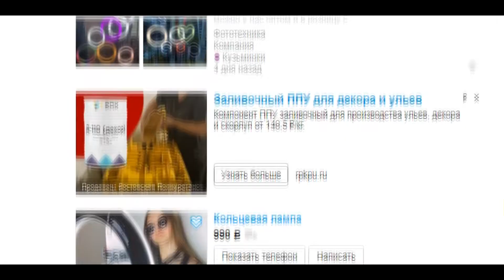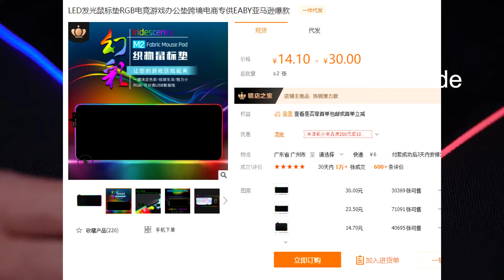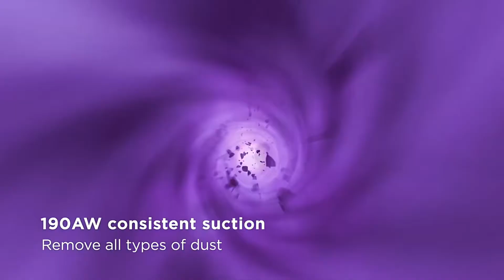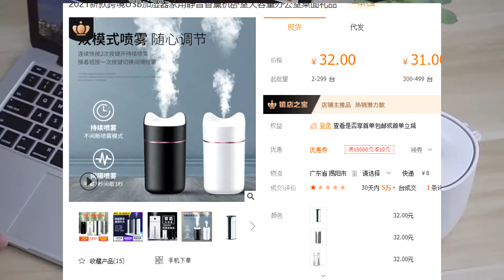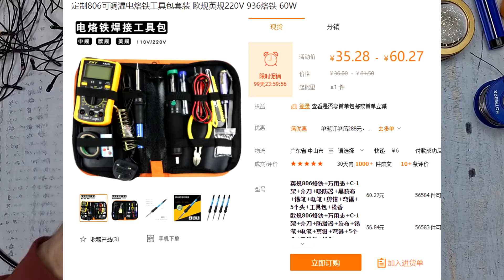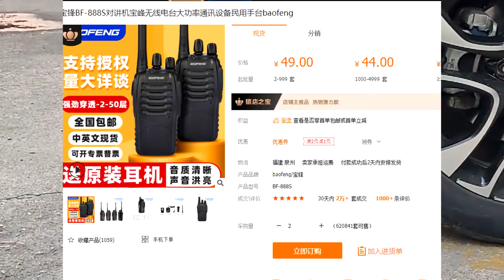ТОП-6 ПРОСТЫХ БИЗНЕС ИДЕЙ С БЫСТРОЙ ОКУПАЕМОСТЬЮ! Бизнес идеи! Бизнес 2021!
Суть товарного бизнеса в том, чтобы найти товары для бизнеса по низкой цене и с высоким качеством и реализовать по выгодным ценам. Товарный бизнес с нуля доступен для каждого и достаточно лишь подобрать такие бизнес идеи, которые будут актуальны и востребованы. Выбирай товарный бизнес 2021, чтобы стартовать и начать бизнес с минимальными вложениями. Каждый может запустить товарный бизнес с минимальными вложениями.